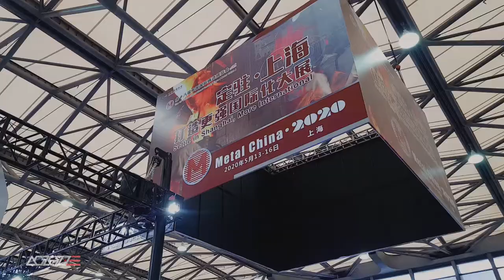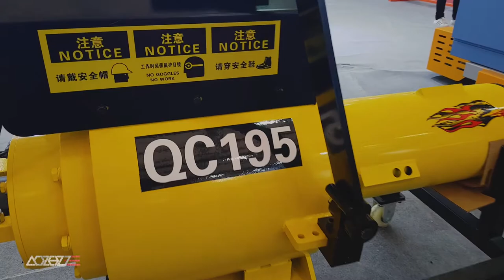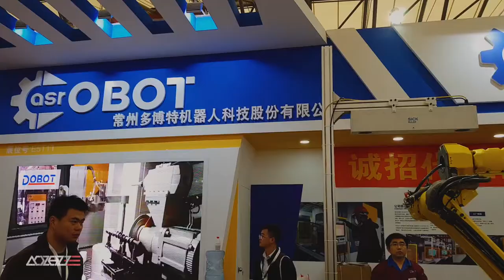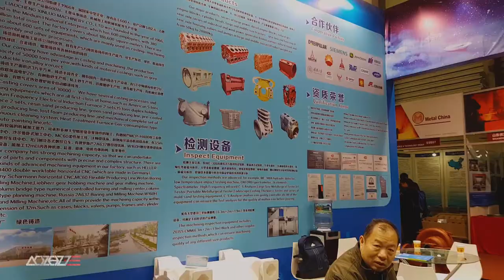Review of exhibition Metal+Metallurgy 2019 part 5 China Shanghai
On this asia steel profitable business ideas are presented to an exhibition.

Suzhou weijing automation company proizvodtcasting degating hammer.

The liaocheng xinluo machinery company presented the products blocks of engines and gear box. The company cooperates with caterpillar, john deere, siemens and  deutz.

Also the products of flaring tool, inoculant, silicon carbide, cast iron, flaring tool and automation are presented at an exhibition.

At such exhibitions as canton fair 2019 you will be able easily to learn how to import from china that such import export business,
amazon fba 2019, import from china and importing from china.

Andrew Patanin